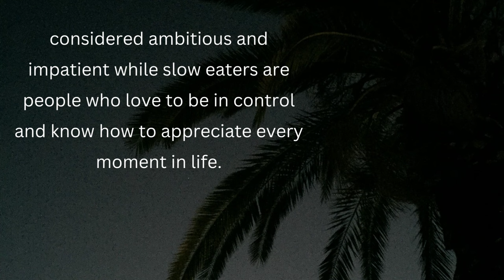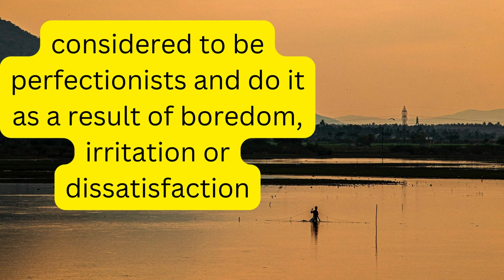SMALL HABITS THAT REVEAL A LOT ABOUT YOUR PERSONALITY🤫🤫🤫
This video explains 5 small habits that are part of us that reveal a lot about us @funnyvideos-rp4ng#psychologyfacts ,facts ,human behavior,